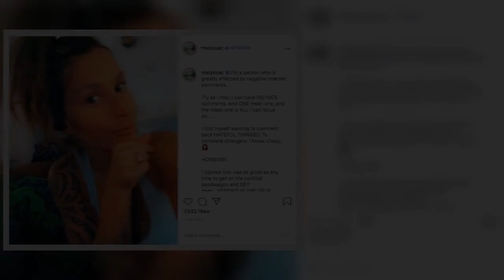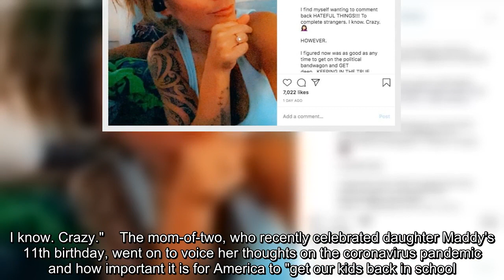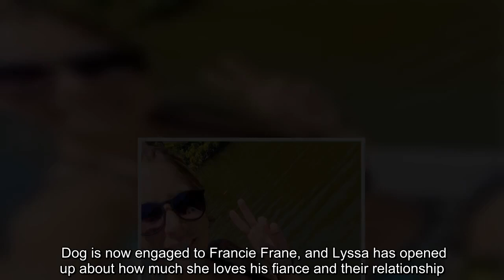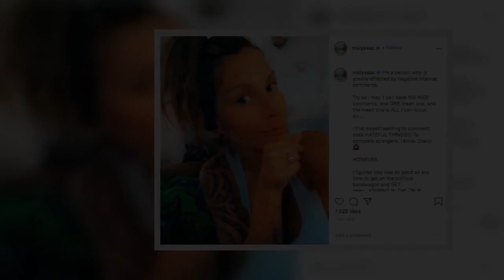✅ Dog's daughter Lyssa wants 'peace' days after slamming 'negative' trolls